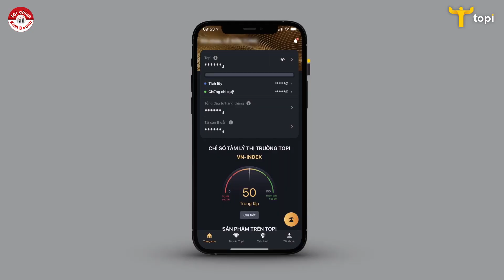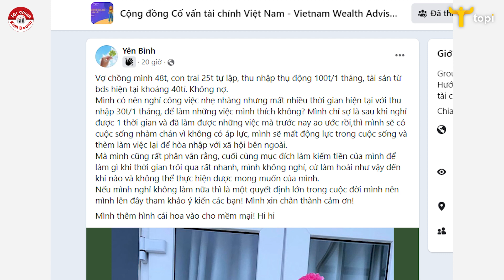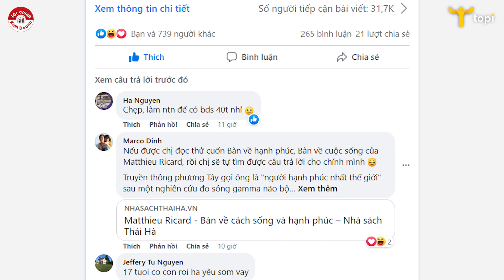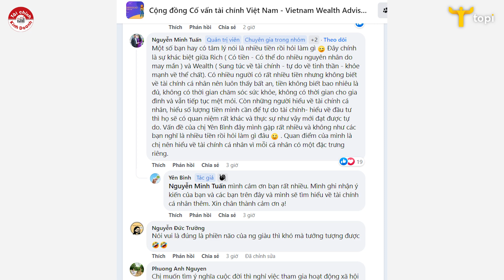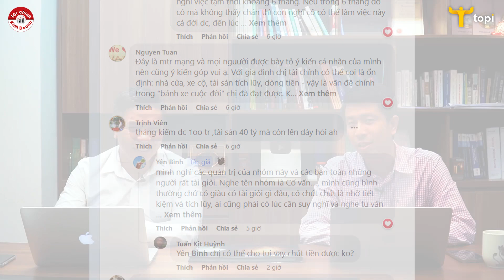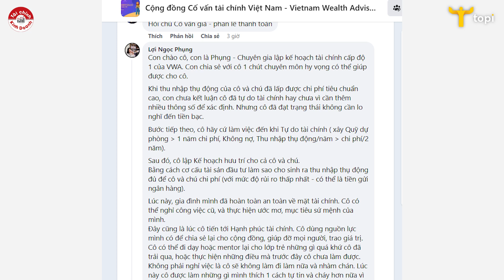Bất động sản 40 tỷ, thu nhập thụ động 100tr/tháng: Có nên nghỉ hưu ở tuổi 4x? Tài chính cá nhân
Trích bình luận của anh Tuấn:
"Một số bạn hay có tâm lý nói là nhiều tiền rồi hỏi làm gì 😉 Đây chính là sự khác biệt giữa Rich ( Có tiền - Có thể do nhiều nguyên nhân do may mắn ) và Wealth ( Sung túc về tài chính - tự do về tinh thần - khỏe mạnh về thể chất). Có nhiều người có rất nhiều tiền nhưng không biết về tài chính cá nhân nên luôn thấy bất an, tiền không biết bao nhiêu là đủ, không có thời gian chăm sóc sức khỏe, không có thời gian cho gia đình và vẫn tiếp tục mệt mỏi. Còn những người hiểu về tài chính cá nhân, hiểu số lượng tiền mình cần để tự do tài chính- hiểu về đầu tư thì họ sẽ có quan niệm rất khác và thực sự như vậy mới đạt được tự do. Vấn đề của chị Yên Bình đây mình gặp rất nhiều và không như các bạn nghĩ là nhiều tiền rồi hỏi làm gì đâu 🙂 . Quan điểm của mình là chị nên hiểu về tài chính cá nhân vì mỗi cá nhân có một đặc trưng riêng."
Cộng đồng Cố vấn tài chính Việt Nam - Vietnam Wealth Advisors (VWA)